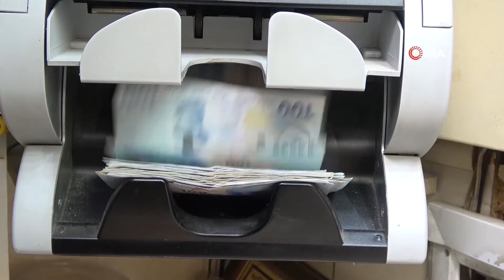Emekli Öğretmeni Dolandırıcıya Parasını Kaptırmaktan Polis Kurtardı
Kırıkkale'de telefon dolandırıcısının tuzağına düşen emekli kadın öğretmenin şahsa gönderdiği 203 bin lirası, polis ekipleri tarafından bloke koydurularak transferi engelledi. 67 yaşındaki Yaşar Çalış, "203 bin lira para dolandırıldım. İBAN'larına parayı attım bir saat beni hipnoz ettiler. Polisimizin sayesinde paralarıma bloke koyuldu, paramda döndü" ifadesini kullandı.

Kırıkkale İl Emniyet Müdürlüğü Asayiş Şubesi ekipleri, telefonla dolandırılan emekli öğretmen Yaşar Çalış'ın (67) ihbarı üzere harekete geçti. Edinilen bilgiye göre, kendisini telefonda Cumhuriyet savcısı özel kalemi olarak tanıtan şüphelinin, aile bireylerinin ismi terör örgütüne üyelik soruşturmasında geçtiği için banka hesap numarasına para yatırmasını istediği, bunun üzerine de 203 bin lira yatırdığı belirlendi. Asayiş Şube Müdürlüğü Yankesicilik ve Dolandırıcılık Büro Amirliği ekipleri, Çalış'ın banka şubesine bloke koydurarak, 203 bin liranın transferini engelledi.
Yaşar Çalış, gazetecilere yaptığı açıklamada, polisler sayesinde parasını dolandırıcılara kaptırmaktan son anda kurtardığını söyledi.

"Eşimle görüştürür gibi yaptılar"
Evindeki altınları kuyumcuda bozdurduktan sonra 203 bin lirayı dolandırıcının hesabına gönderdiğini ifade eden Çalış, "Dolandırıldım, 203 bin lira para dolandırıldım. İBAN'larına parayı attım bir saat beni hipnoz ettiler. Beni arayıp eşimin savcılıkta ifade verdiğini, kimliğinin teröristlerin eline geçtiğini, çocuklarımın adına, benim adıma, eşimin adına kimlik kartı çıkartıldığını savcının özel kalemi olarak kaldırıldım. ‘Bir miktar para var ama kasanın anahtarı bende değil’ dedim. Eşimle görüştürür gibi yaptılar, ben de o istikamette taksiyle kuyumcuya gittim. Birinci kuyumcu beni uyardı. Ama telefonu kapatmadığım için onlara da bağlı olduğum için aklımda da şüphe vardı altının bir miktarını bozdurdum" diye konuştu.

"Kırıkkale'nin kuvvetli emniyeti işleri güçleri rast gelsin"
Polis ekipleri sayesinde parasını dolandırıcılardan kurtardığını anlatan Çalış, "Paranın az olduğunu söylediler. Oradan da ikinci kuyumcuya geçtim. Oradan bana ‘Muhammed Yalçıntaş’ diye isim ve İBAN verdiler. İBAN’a o parayı gönderdim. Kırıkkale’nin kuvvetli emniyeti işleri güçleri rast gelsin. Onların sayesinde paralarıma bloke koyuldu. Param da döndü, onların başarısıyla da emekli öğretmen olarak gurur duyuyorum" şeklinde konuştu.

"Herkes benim gibi şanslı olmayabilir"
Tanıdık kuyumcuya gitmemesini ısrarla söylediklerini belirten Çalış, "'Polisim, savcıyım' diye şu İBAN'a para yatır, tanıdık kuyumcuya gitmememi ısrarla söylüyorlar. Bu hataya düşmemelerini tavsiye ediyorum. Emniyet adına çok gurur duydum. Herkes benim gibi şanslı olmayabilir. Bütün paramda gidebilirdi. Kırıkkale emniyetini de özellikle kutluyorum" dedi.